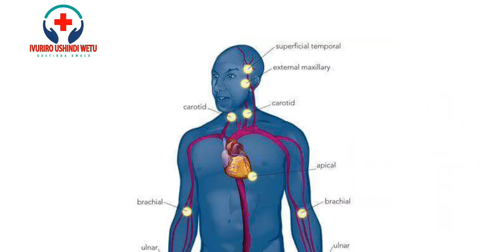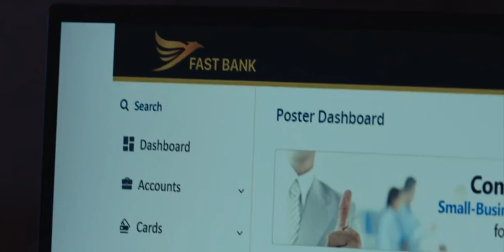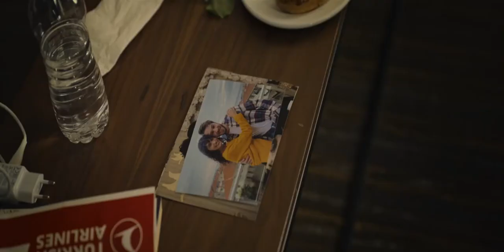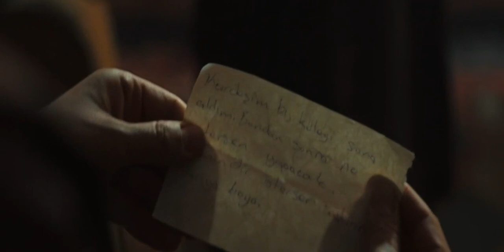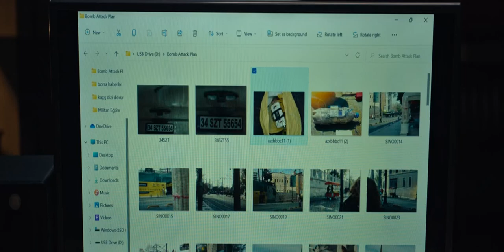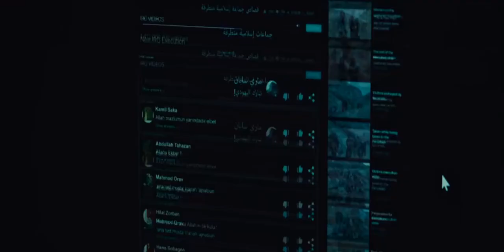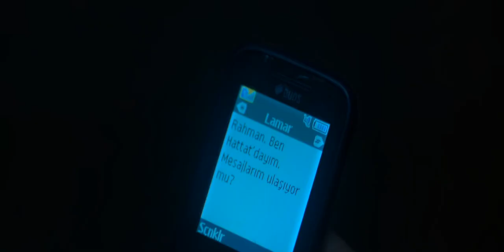agasobanuye gashya KACIS S01, EP4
enjoy movies iam here for your happyiness